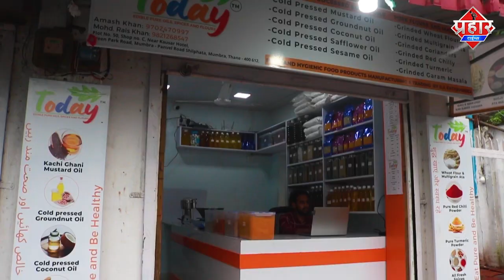𝗕𝗛𝗜𝗪𝗔𝗡𝗗𝗜 𝗖𝗥𝗜𝗠𝗘 : बीवी नूरजहां पर शौहर रियाजुद्दीन ने किया हमला || Islamuddin Khan || Prahar Times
𝗕𝗛𝗜𝗪𝗔𝗡𝗗𝗜 𝗖𝗥𝗜𝗠𝗘 : बीवी नूरजहां पर शौहर रियाजुद्दीन ने किया हमला || Islamuddin Khan

सुबह-सुबह की भिवंडी की सबसे बड़ी खबर पति ने पत्नी पर धारदार हथियार से किए कई वार।। पत्नी के तीन बच्चे हैं दो बेटा और एक बेटी और तीनों ही नाबालिग हैं।।
भिवंडी के गैबी नगर ke अंसार नगर मोहम्मदीय किराना स्टोर के पास एक पति ने जबरन घर में घुसकर अपनी पत्नी पर धारदार हथियार से कई वार कर उसे लहूलुहान कर दिया तस्वीरें आपको विचलित कर सकती हैं इसलिए हम आपको तस्वीरें नहीं दिखा सकते फर्श पर पड़ी है महिला और दर्द से करा रही है उसके पूरे शरीर से खून बह रहा है और उसके पास ही उसका पति को वही एक शख्स ने पकड़ रखा है।।

मिली जानकारी के मुताबिक भिवंडी के अनुसार नगर स्थित एक पति का नाम रियाजउद्दीन उम्र 48 साल पत्नी का नाम नूरजहां उम्र 44 साल का सालों से डिस्प्यूट विवाद चल रहा था जिसको लेकर पति सालों से पत्नी से अलग किसी दूसरे इलाके में रहता था लेकिन पति के दिल में पत्नी को लेकर इतनी ज्यादा खुन्नस और गुस्सा था कि पिछले कई दिनों से वह मौके की तलाश में था कि किसी तरह पत्नी को रास्ते से हटाना है कारण क्या है यह तो पुलिस ही बता सकती है आज सुबह तकरीबन 7:30 से 8:00 के बीच जब बच्चे स्कूल चले गए थे महिला घर में अकेली थी यह शख्स बिल्डिंग पर चढ़ा और बिल्डिंग के सभी फ्लैट्स की कड़ी को बाहर से बंद किया और उसके बाद चौथे माले पर इस नूरजहां के घर में घुसा और घर में घुसने के बाद तुरंत ना आव देखा ना ताव महिला पर धारदार हथियार से कई वार कर उसे गंभीर रूप से घायल और जख्मी कर दिया महिला की चीख-पुकार की आवाज सुन छोटी बच्ची थी वो चिल्लाने लगी और उसकी आवाज सुनकर बिल्डिंग के नीचे से गुजर रहे एक शख्स को आवाज देकर बुलाया और वह घर में घुसकर किसी तरह पति रियाजुद्दीन को पकड़ कर उसे काबू में किया जैसा कि आप तस्वीरों में भी देख सकते हैं महिला फर्श पर पड़ी है और वह शक्स रियाजुद्दीन को काबू में किए हुए हैं जिसके बाद इस इलाके के लोगों ने इस महिला को उठाकर भिवंडी के इंदिरा गांधी अस्पताल पहुंचाया वहां पर महिला की हालत गंभीर देखते हुए उसे कलुआ शिफ्ट कर दिया गया है वहीं इस घटना की जानकारी शांति नगर पुलिस को दे दी गई है घटनास्थल पर शांति नगर पुलिस ने पहुंचकर आरोपी पति को हिरासत में ले लिया है